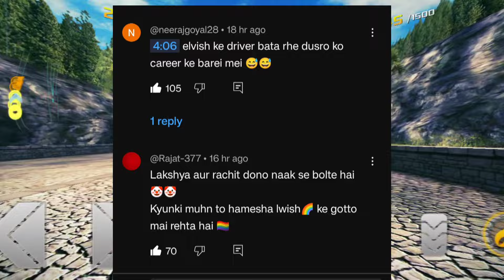Elvish Yadav Dosto Kiya Samay Raina Rosat 😱! Lakshay and Archit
Elvish Yadav Dosto Kiya Samay Raina Rosat 😱!